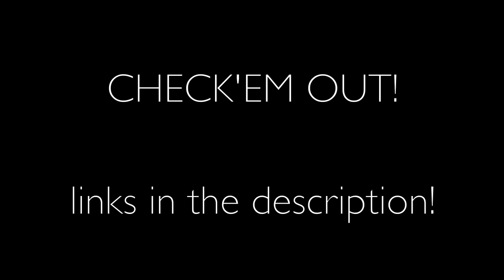'Getting Paid' - Above All That Is Random 4 - Christina Grimmie & Sarah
Vote there ! :D

Yo guys ! This is the 4th in the "AATIR" series, we think this one will really get nailed into you're heads. Let's hope we're right :D

HOPE YU DIG IT !!

Haven't seen the FIRST 3 ?!?

LYRICS:

[Both]
I'm getting paid,
500 dollars, I have a dog
And I bet you're really mad
And I bet you're really sad 'cause [x3]

[Christina]
Oh butter snap I lost my dolphin hat

I like making mac n cheese
While flying overseas
One moment please I need to sneeze
"Achoo"

Oh
A crocodile ate my sock
Oh
I wish my pillow could talk
Oh
A giant toad flying through the air
Oh
It got stuck in Christina's hair

[Both]
I'm getting paid,
500 dollars, I have a dog
And I bet you're really sad 'cause [x2]

[Sarah - But both on 2-3 ]
Cookie make my tongue go numbah
Cookie make my tongue go numb
Numbah numbah numbah all day longer [x4]

[Both]
There's a purple mushroom in my backyard
And it's screaming taco tacooos [x5]

[Christina]
Do I smell cheese or is that a fly
I don't know why I smell a fly

[Both]
Two, three, four
I'm getting paid,
500 dollars, I have a dog
And I bet you're really sad 'cause

[Sarah]
I'm getting paid,
500 dollars, I have a dog
And I bet you're numbah numbah
Numbah all day longer

[Both]
I'm getting paid,
500 dollars, I have a dog

[Sarah]
My gosh

[Christina]
Sarah I stepped on a cornflake
And now I'm officially a cereal killer
Even butlers with the heaviest English accent
Fear the master sword

[Sarah]
Well tickle my toes and call me slappy
If elves were real
I'd want one to
Whisper tiny little secrets into my ear
And live on my shoulder

[Christina]
Grandma, this is a cat.

[Sarah]
Not a horse.

TEAM GRIMMIE RAWWKS !